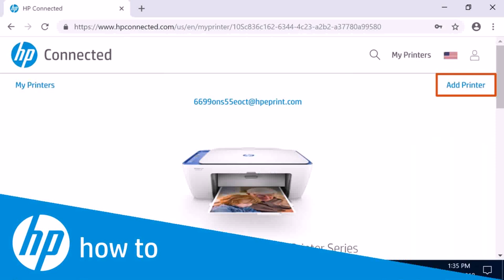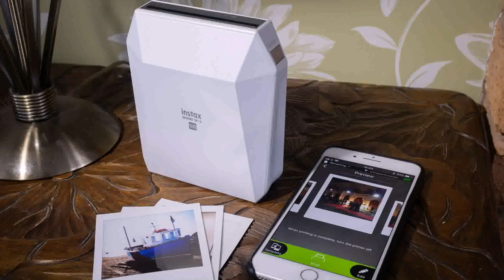Best All In One Colour Printer For Home Use India